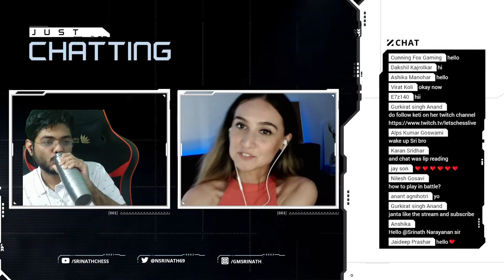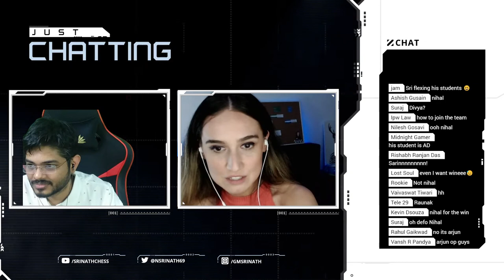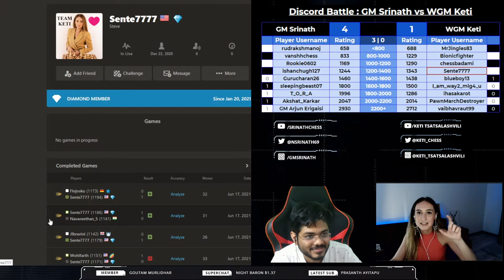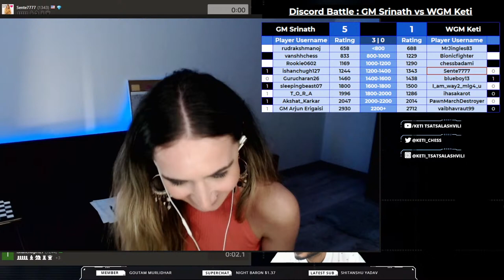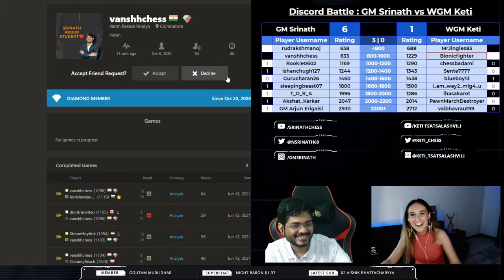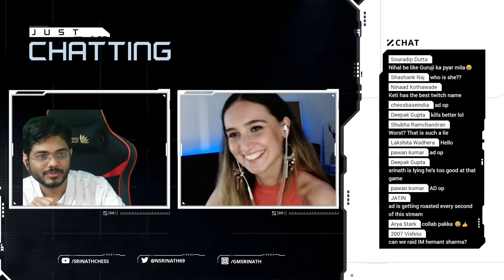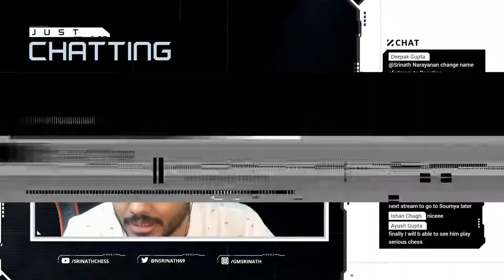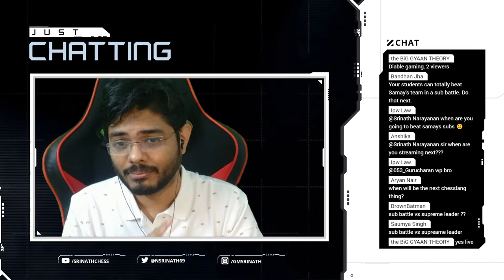Sub battle vs Keti